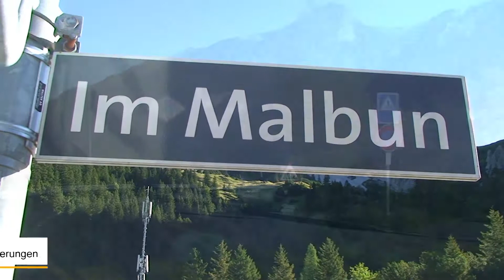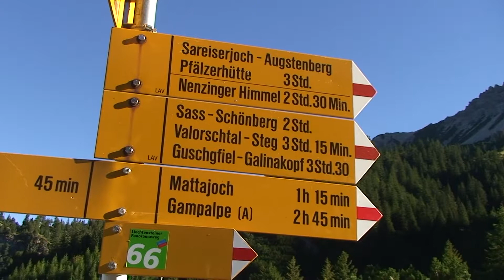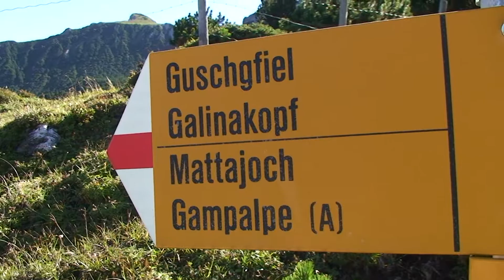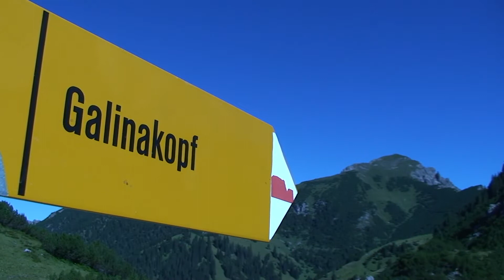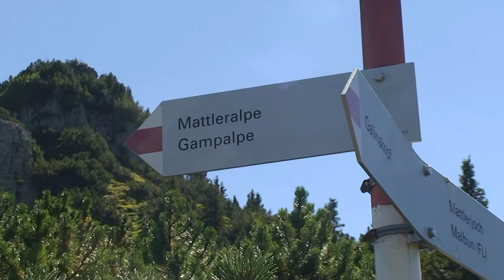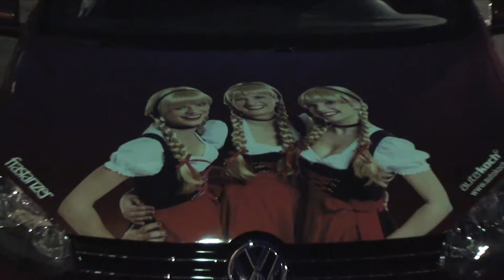WTV KW 38